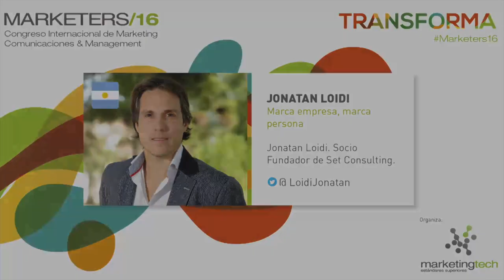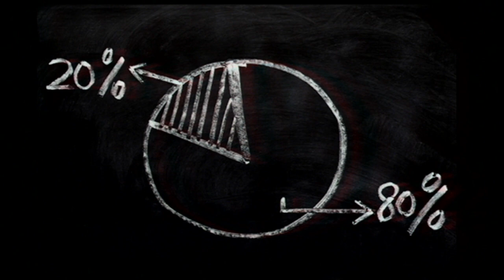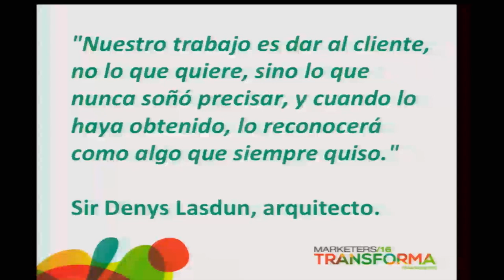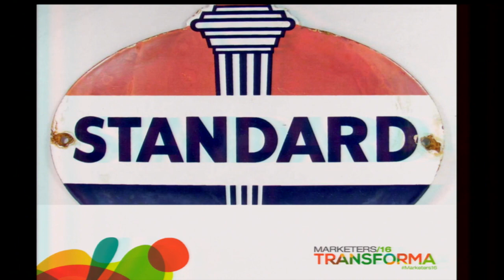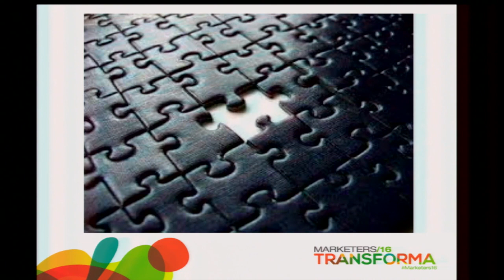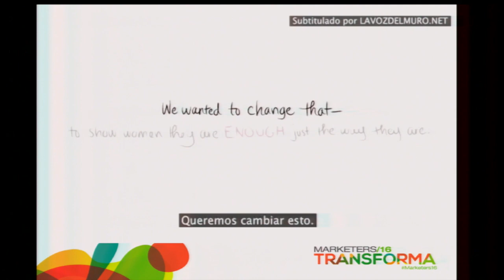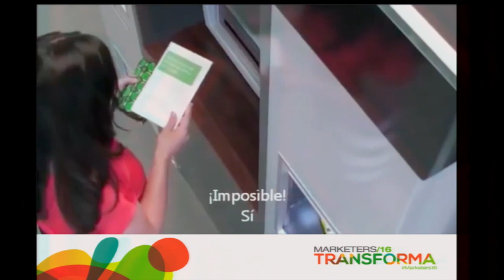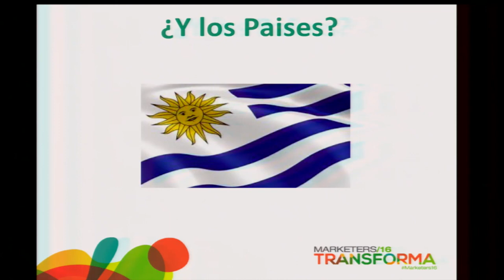Marca empresa, Marca persona. Jonatan Loidi Marketers 2016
Conferencia de Jonatan Loidi en Marketers 2016 Uruguay, sobre como crear marcas a nivel de empresa y de las personas. 800 asistentes.